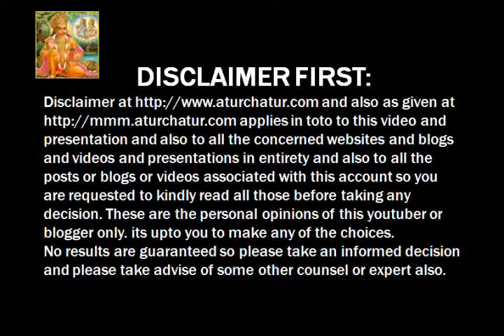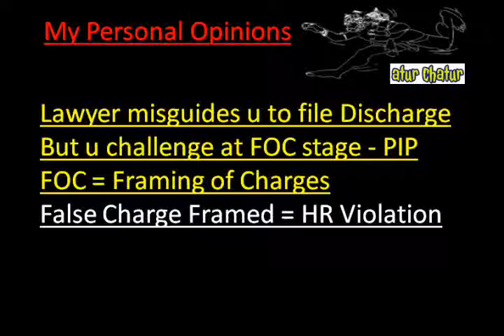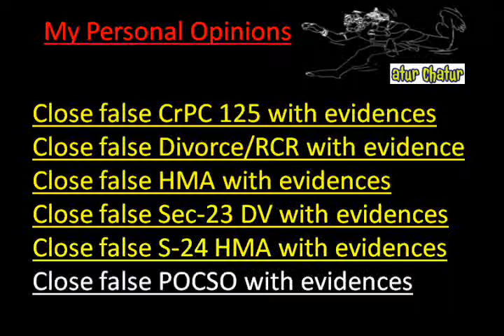London Top Lawyer NRI Legal Services Best Advocates Non Resident Indian Law Firm India